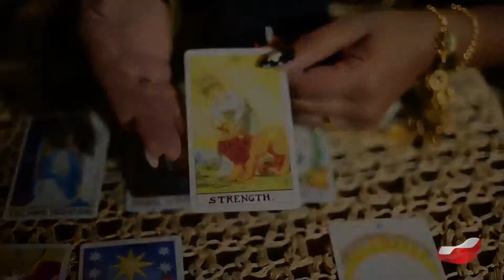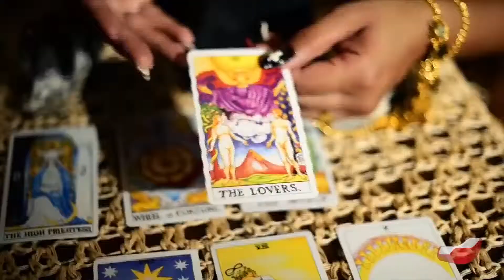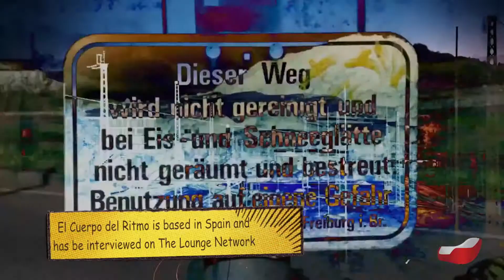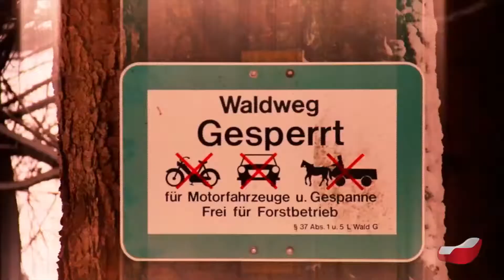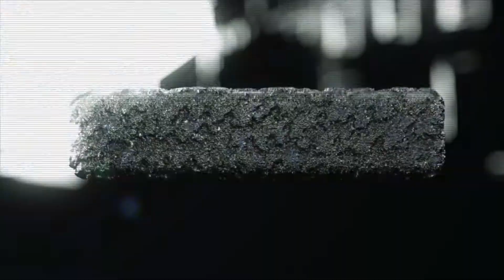Music Video Lounge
The Lounge Network is Launching a New Music Video Show, that focuses on independant musicians who go the extra mile to create beautiful music videos.  This video represents the initial format of the Show and presents an opportunity for advertisers to support the arts and elevate their own business identities.